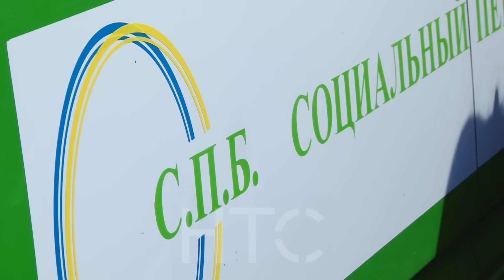Жизнь, обреченная на скитание по свалке